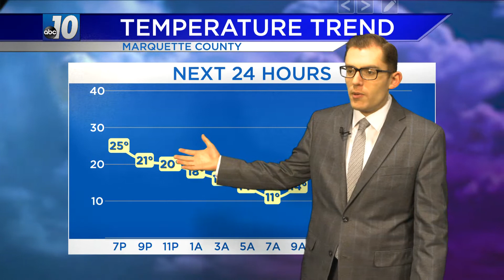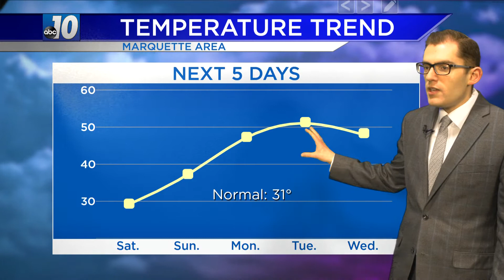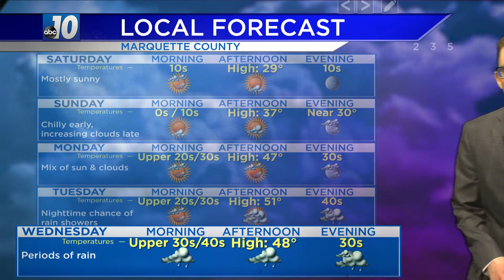Upper Peninsula Weather Forecast - March 5, 2021